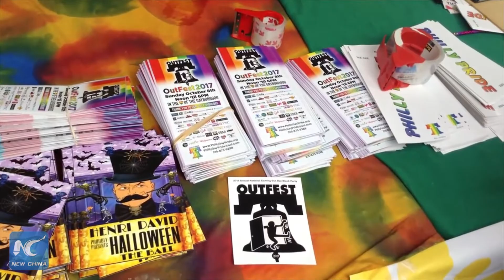Study finds LGBTQ adults in U.S. less likely to have jobs, be insured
A new U.S. study suggests sexual minorities are less likely to be employed or to have health insurance than their straight peers.